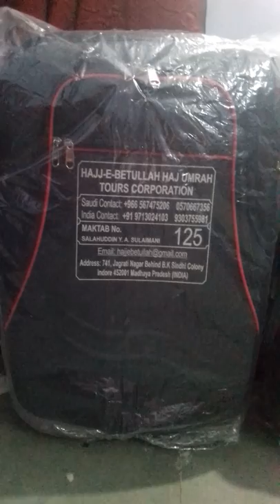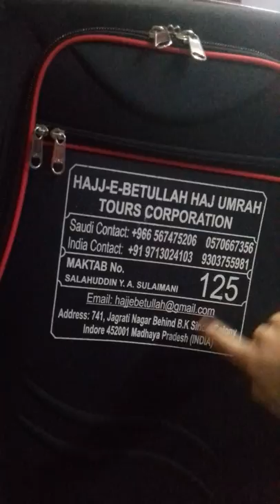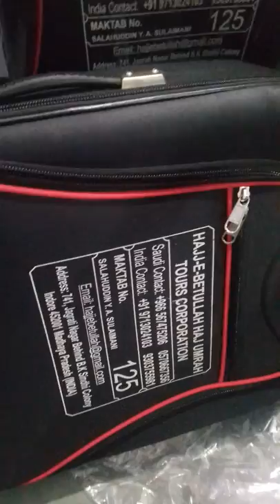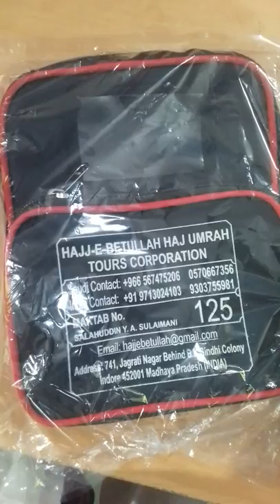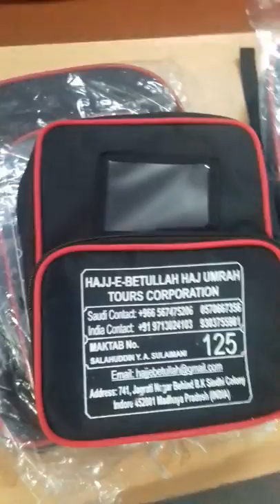Things that hajjis gets from hajj tour corporations❤️